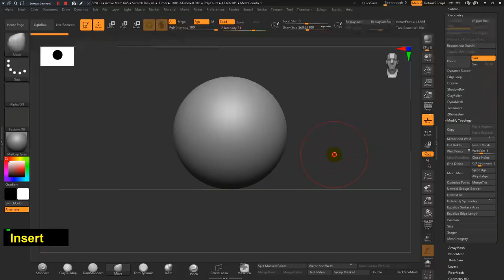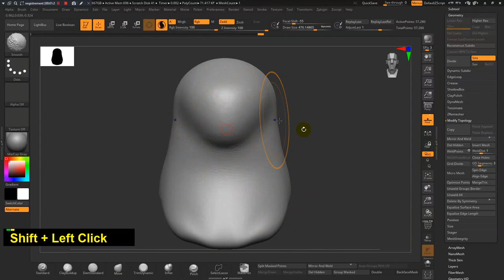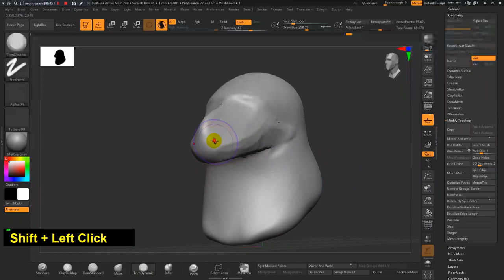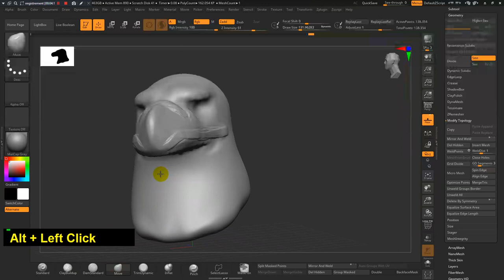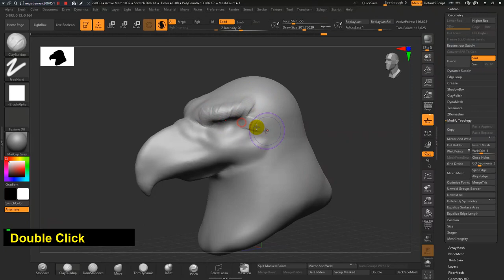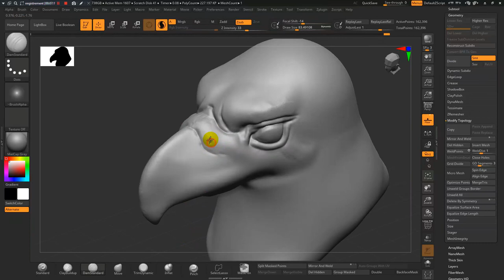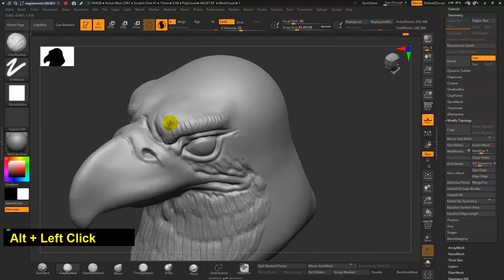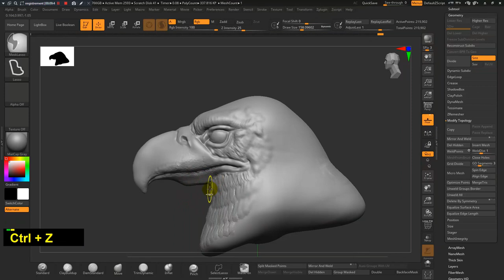How to sculpt an aigle head Zbrush Quick Tips